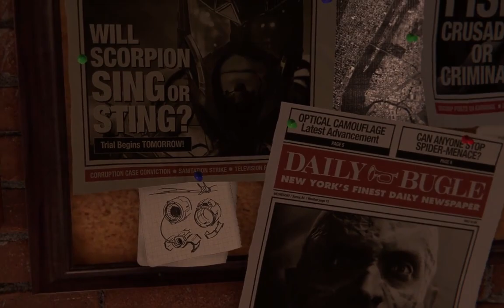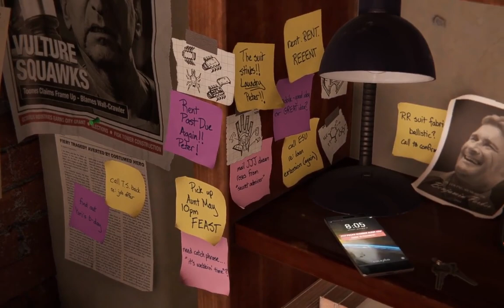SPIDER-MAN REMASTERED: Insane New Graphics, Kingpin Wilson Fisk Battles and Mind-Blowing Gameplay 1.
Get ready to swing into action with "SPIDER-MAN REMASTERED," the ultimate gaming experience that will leave you breathless! This mind-blowing remastered version takes the iconic web-slinger to new heights, boasting jaw-dropping graphics that will make you question reality. Join Peter Parker in his quest to protect New York City as you navigate through a stunningly realistic open-world, packed with adrenaline-pumping missions, epic boss battles, and heart-stopping web-slinging acrobatics.

Immerse yourself in the upgraded gameplay mechanics that will have you feeling like a true superhero. Master the art of web-swinging, wall-crawling, and dynamic combat, delivering lightning-fast moves and mind-bending combos. Unleash a vast array of awe-inspiring spider-powers, from web-snares and acrobatic dodges to electrifying web strikes that will leave your enemies in awe.